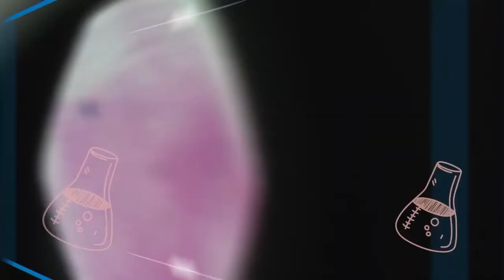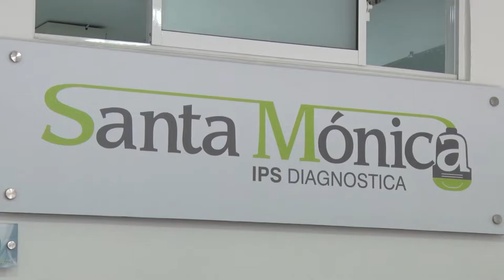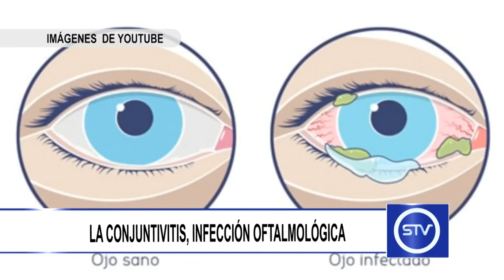LA CONJUNTIVITIS, INFECCIÓN OFTALMOLÓGICA